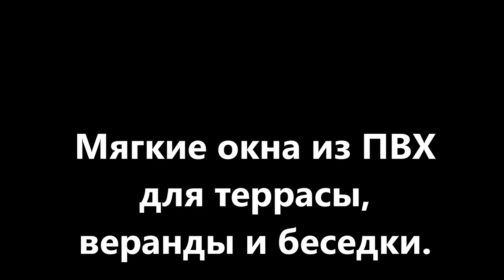Мягкие окна из ПВХ. Производство «TimeTrial»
Подробнее ознакомиться с описанием и техническими характеристиками мягких окон можно на сайте

Мягкие окна из ПВХ используются для защиты открытых построек от дождя, ветра, шума и насекомых. Большинство владельцев загородных домов, кафе или ресторанов оформляют с их помощью беседки, веранды и террасы.

Прозрачные шторы выполняют не только защитные функции, но и подчеркивают архитектурные особенности сооружений, что является несомненным преимуществом перед стеклянными окнами или окнами ПВХ.